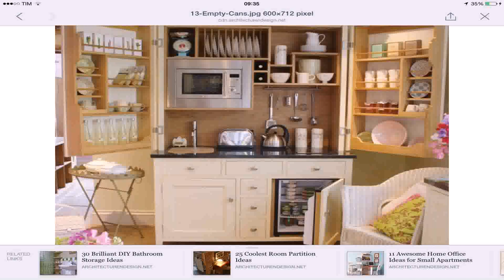Tiny Home Kitchen Storage Ideas